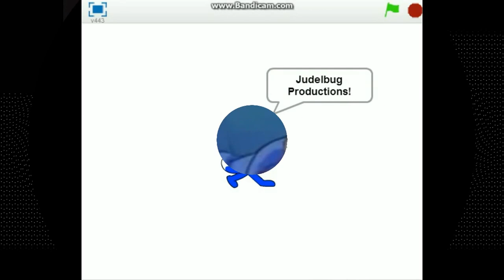T....../Klasky csupo psa